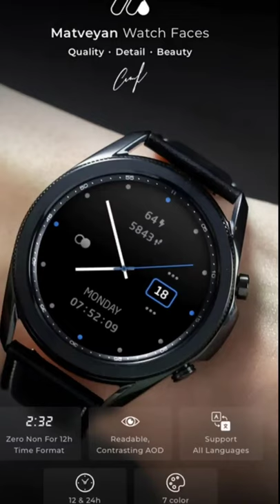Freebie Alert Galaxy Watch 3/Galaxy Watch Active 2 Watch Faces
Free Watch Face For Limited Lime Only. No Codes Needed.

Watch face Link
Minimalistic Analog Multicolor Free Until April 30 2021
 AS Classic Watch 3 Free Until April 15 2021

Amazon Links I Earn For Items Purchase
Ritche Quick Release Leather Watch Bands Nylon Watch Strap
Ritche Quick Release Leather Watch Band
Ritche Canvas Quick Release Watch Band

Product List
Smartwatches
Galaxy Watch, Galaxy Watch Active 2 Galaxy Watch Active Gear Sport.
Smartwatch Accessories
Bumper Cases, Screen Protector, Watch Bands And More
Smartphones
Galaxy Note 10, Note 10 Plus, Galaxy S10, S10 Plus
Smartphones Accessories
Cases, Screen Protectors, Battery Cases, Galaxy Buds